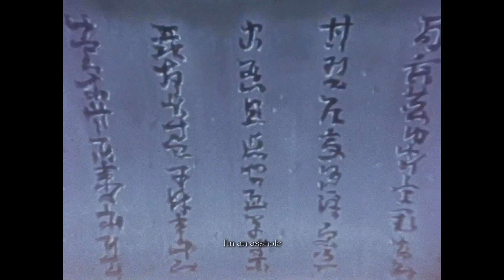JOSHIEPUW - CAILLOU [AMV]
Follow Him 💕